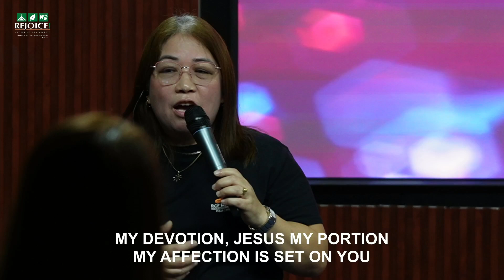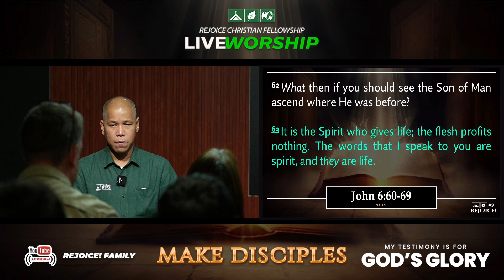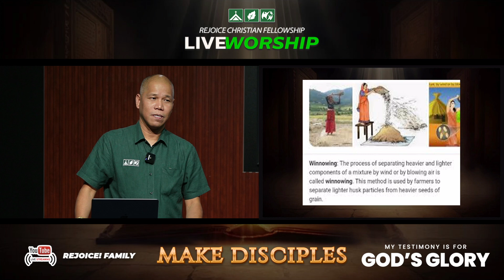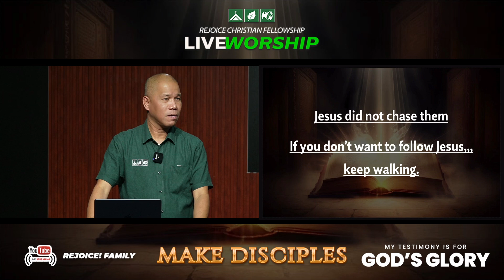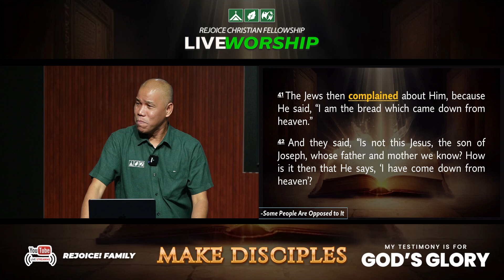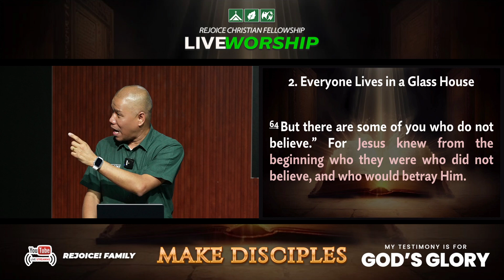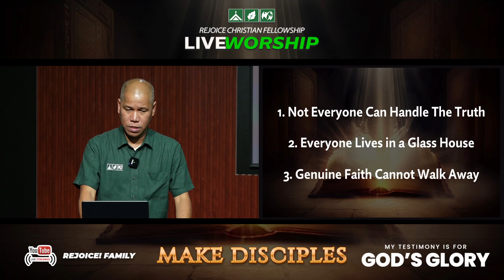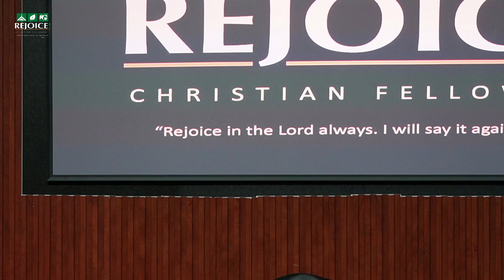"DO YOU ALSO WANT TO GO AWAY?" | August 31, 2024 Worship Service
RCF ONLINE LIVE WORSHIP
Saturday Worship Service

August Preaching Theme: MAKE DISCIPLES

Ptr. Benjie Brusola